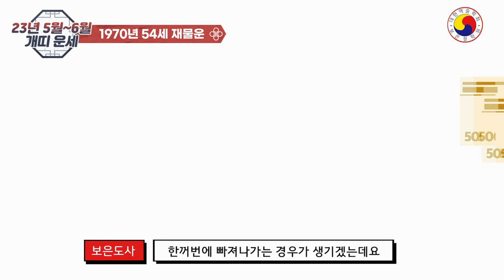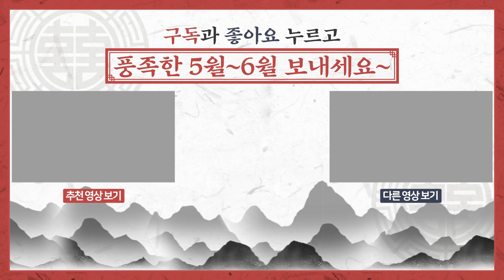2023년 5월 6월 개띠운세🐶1994년생 1982년생 1970년생 1958년생 1946년생 재물운 사업운 직장운 애정운 건강운)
만인의 사랑을 반는 5월 6월 개띠운세🐶행운과 재물의 주인이 된다